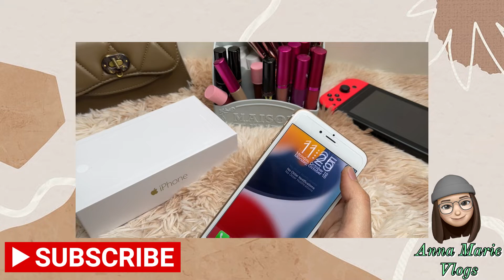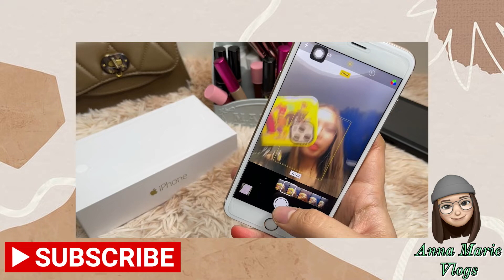Apple Iphone 6s Plus - AESTHETIC UNBOXING in 2021 | Camera Samples ✨| 64GB | GOLD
hi, mars!

Btw, Just to clear things, I'm not a Pro, I just want to share my experience and my thoughts in what i love to do.

Camera for Vlogging : Canon G7X
Editing Application: Adobe Rush | Imovie